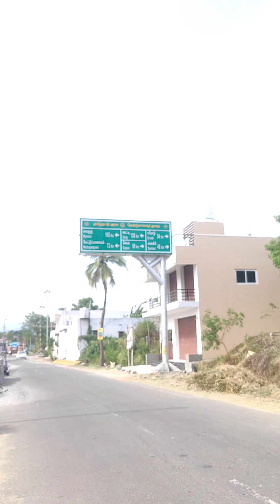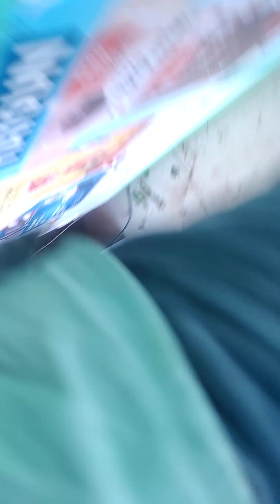17 January 2024